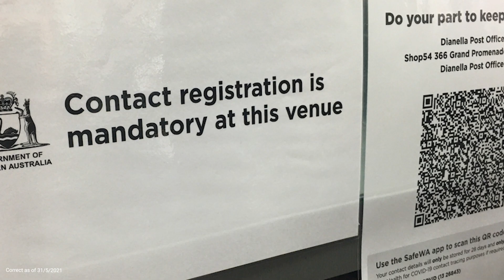How do variants of SARS-CoV-2 emerge?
Associate Professor Stuart Turville from UNSW Sydney’s Kirby Institute explains how variants emerge, how they are detected and what we know about the B.1617 variant.